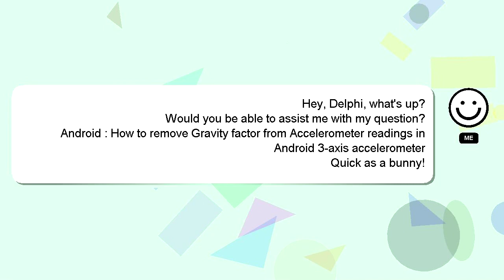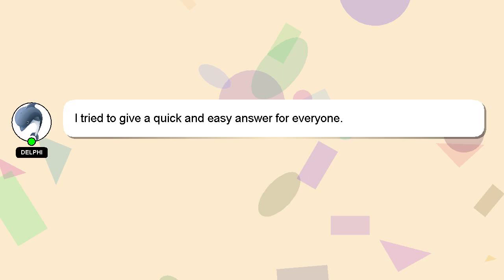Android : How to remove Gravity factor from Accelerometer readings in Android 3-axis accelerometer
to Android accelerometer remove Android : How from Gravity readings 3-axis in factor Accelerometer